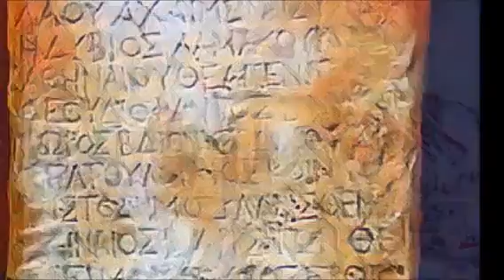Наш ОГОНЬ Our FIRE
НашОГОНЬ OurFIRE Из "Нашей Кармы Пречистой". Отрывок.